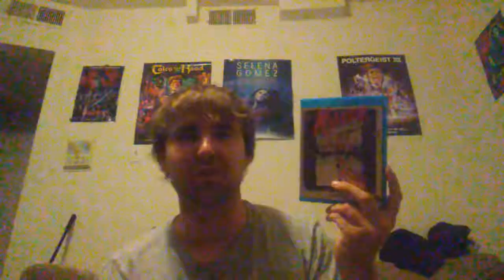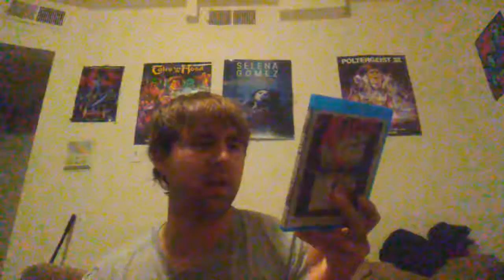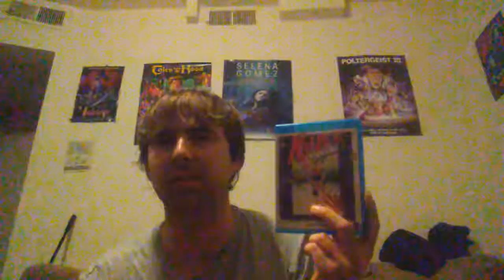Week 208- Andrew Shroyer- Killer Workout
Up for review is the 1987 slasher Killer Workout. Let me know your thoughts!